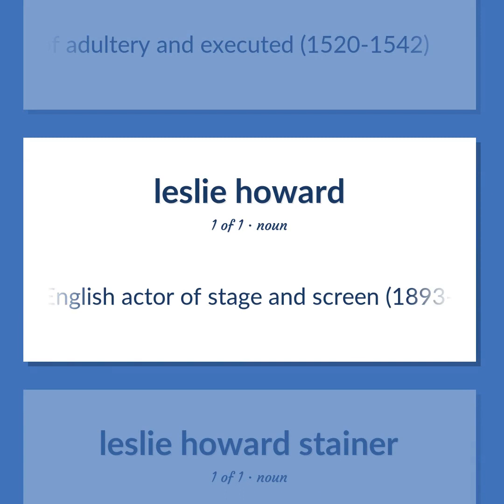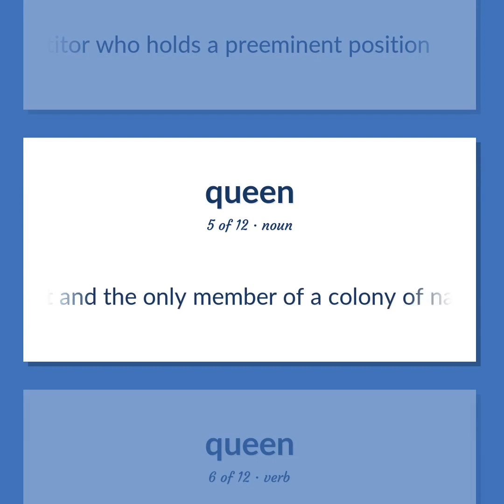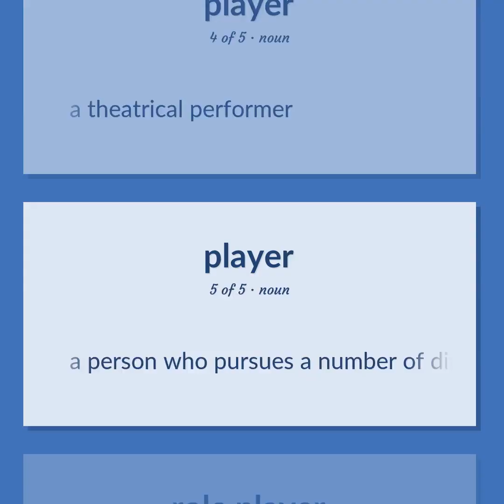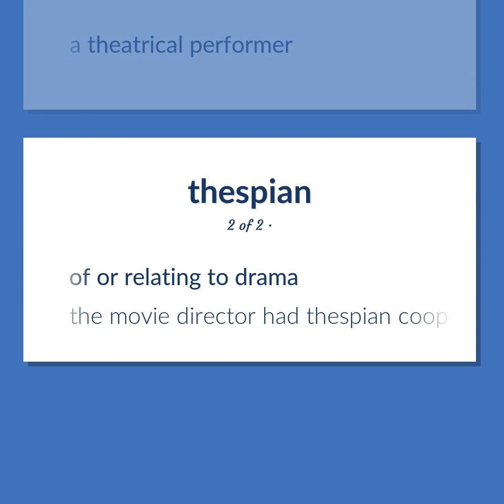Howard - 29 English Vocabulary Flashcards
HOWARD meaning. Following our free educational materials, you learn English in a great way with ease and efficiency.